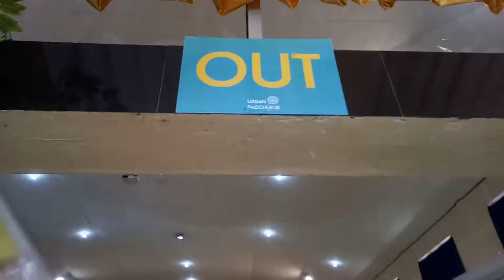L - mas ayik / @faridrahadian 's wedding @Sasana Budaya Universitas Negeri Malang 2018 #1 of 5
25-Aug-2018
mas ayik / @faridrahadian 's wedding
        ♪☆＼(^０^＼) ♪(／^-^)／☆

Sasana Budaya
Gedung serbaguna berada di dalam kampus Universitas Negeri Malang dengan area parkir yang memadai, dengan kapasitas 800 seats atau 1500 standing sangat cocok untuk menggelar acara pertunjukan, pernikahan, seminar, pagelaran seni dan lain-lain.
© @lellebv 2018 edit gears:
- ASUS VivoBook Pro 15 N580

-OPPO A39
RAM 3GB
Storage 32GB
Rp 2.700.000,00